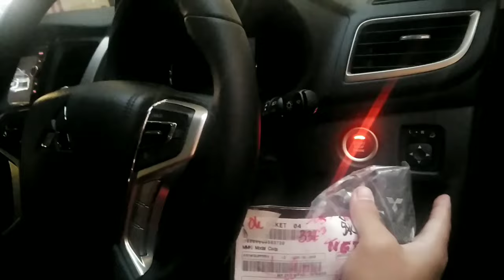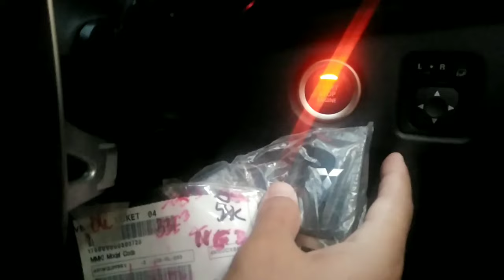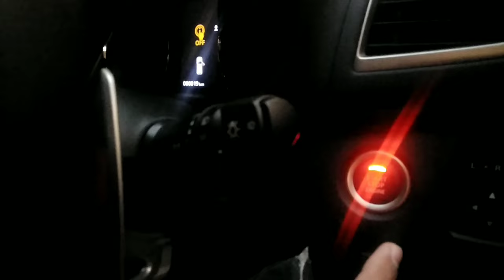Tips : Pajero Sport Ga bisa di Starter? jangan Panik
Info mitsubishi jogja
Mas jati 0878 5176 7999
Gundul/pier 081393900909